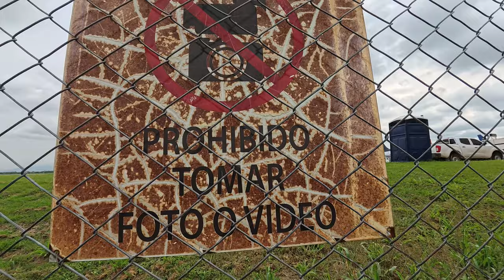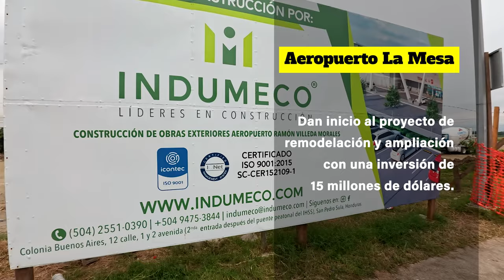Aeropuerto Internacional Ramón Villeda Morales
Terminal Aérea de San Pedro Sula (LA MESA)